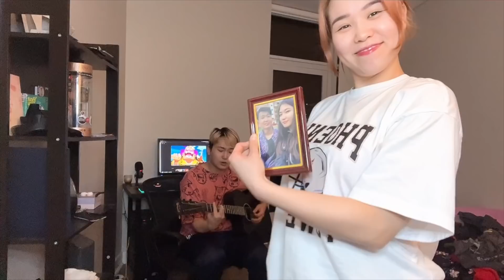Дуучин, Бүжигчин, Жүжигчин АРДЫН АНИА | GUITAR NIGHT With SODKHUU